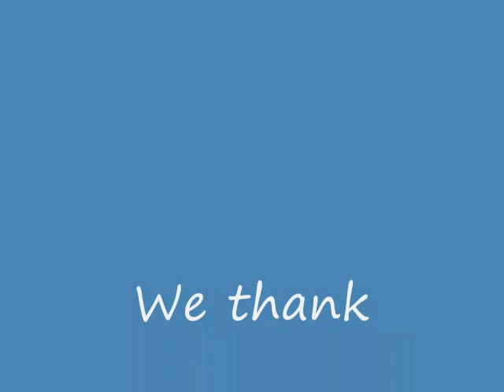EL ARCA First Annual Luau Dance August 20, 2011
EL ARCA's Luau Dance 2011